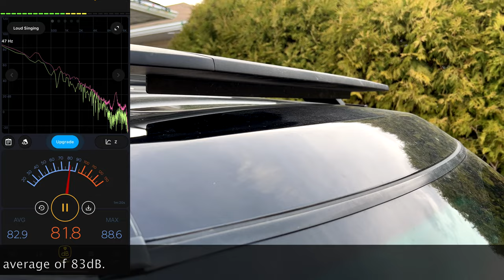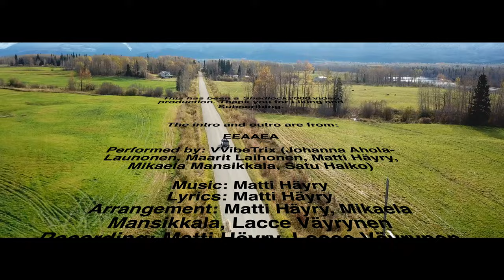Custom Roof Rack Bracket Build on a Range Rover — PT.3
This video is the third and final part of a three part series showing you how to make steel brackets to will adapt the very excellent OEM Discovery 5 'Versatile' expedition rack to the L322 Range Rover.

My huge thanks to @throttlestopgarage for their help in making these brackets while I was tied up in drama. In this final part, @ThrottleStopGarage adjusted the brackets for the perfect fit on the raked roof of the rangy. The brackets were then taken back to my garage for a final test fit with the rack, some final tweaks, and then delivered for powder coating. Once the brackets were returned, the rack was then lowered onto the brackets and tightened up. This video includes wind-noise data, which demonstrated only 3.5dB of wind noise increase from without the rack fitted and after fitting. This small increase is likely due to the installation of acoustic glass on the L322 where it is absent on the D5.

The new roof racks, found on both the New Defender and the Discovery 5 are the best roof racks I have ever used (and I have tried many different types), however, JLR were still using Safety Devices in the epoch of the L322 and so a more modern style was never developed (the L405 remains similarly treated).

While Safety Devices racks are excellent in their own right (and do come with a ladder -- much like the similarly designed Voyager Racks), they do not really fit my needs (and they are unobtainum anyway) and I already own a Versatile rack. I decided to make some brackets to adapt the Disco 5 rack to the Range Rover, as the later style racks do offer much more form and functionality (though they are also a bit noisy). While the brackets from the Disco clearly wont fit the L322, a similarly designed bracket can be made from plate steel — though it likely won't be quite as nice a thing to look at.

00:00 - Intro
00:26 - Introduction and upcoming videos
03:25 - A closer look at the fabrication and bracket design
05:25 - A test fit and modification of the bracket's base curve
12:59 - Powder coated brackets
13:59 - The roof rack fitted and a closer look at the fastenings
17:59 - Wind noise readings
18:53 - Conclusion and discussion of the rack aesthetic and alternatives
25:16 - End credits

The intro and outro are from: EEAAEA

Performed by: VVibeTrix (Johanna Ahola-Launonen, Maarit Laihonen, Matti Häyry, Mikaela Mansikkala, Satu Haiko)

With Permission from: (c) Matti Häyry and Polite Bystander Productions 2019